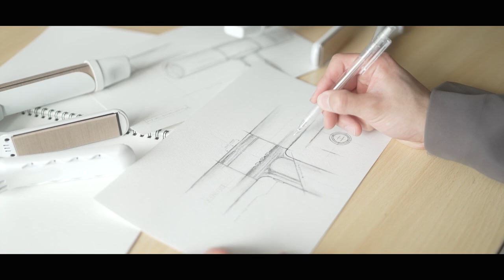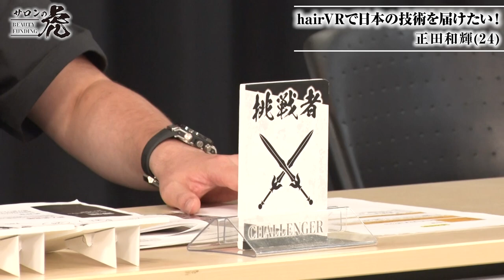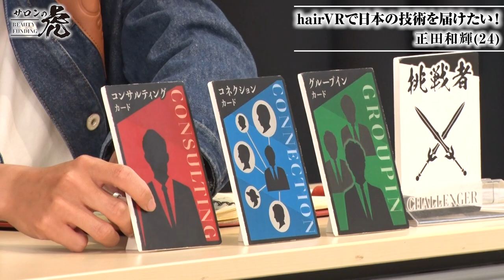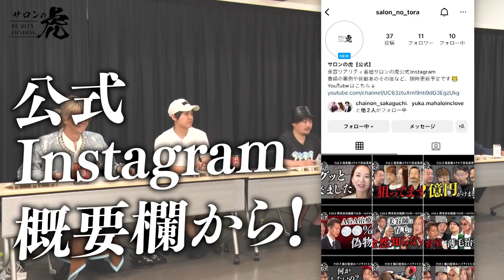【後編】元挑戦者の虎が噛み付く！虎との舌戦...。VRで美容師教育は変えられるのか？【#32 正田和輝（24）】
‹挑戦者出演希望はこちらから！›
◆サロ虎出演者LINEよりご案内中

‹番組スポンサーのご紹介›
◆KINUJO
ーーー
シルクプレート®︎を採用した水蒸気爆発を起こさないアイロンや、業界初の超小型モーターにより軽さと大風量を実現したドライヤーなど、最先端のテクノロジーを用いた美容家電ブランド。

ーーー
美容師向けオンライン動画教育サービスが登場！今まで学べなかった「サロン経営」から「接客コミュニケーション」などのノウハウも網羅した、全く新しい教育サービス。サロ虎メンバーも講師として多数登場！

ーーー
◆志願者：正田和輝さん

‹#32 出演 虎プロフィール›
◆No.1：京極琉 世界一の美容師
◆司会者：島原GO 美容室BELOグループオーナー

※切り抜きチャンネルについて
切り抜きチャンネルは公認制です。また、志願者や虎を貶めるような悪意ある切り抜きは、削除申請させて頂きますのでご了承下さい。

‹制作・企画›
◆株式会社TEMPER